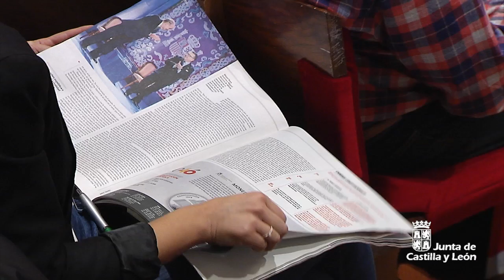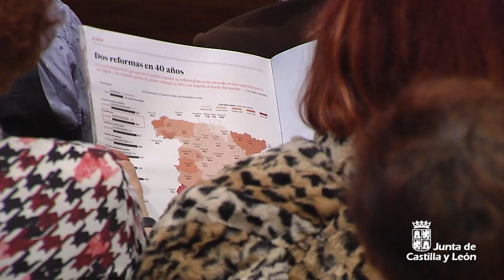Acto en la USAL para conmemorar los 40 años de la Constitución